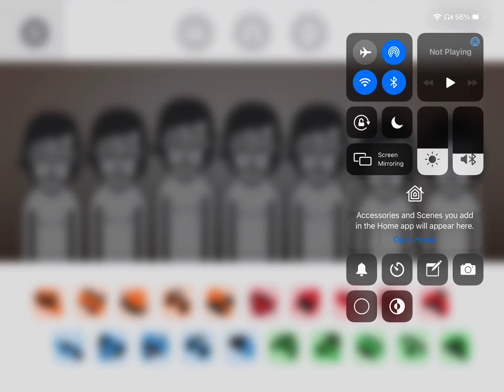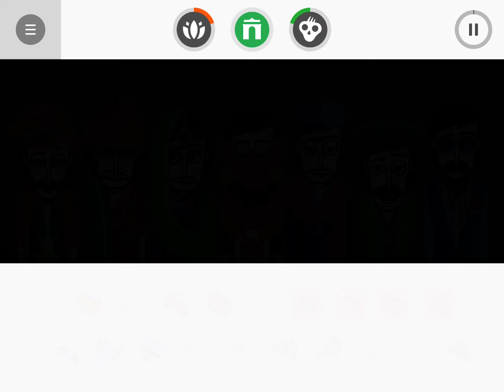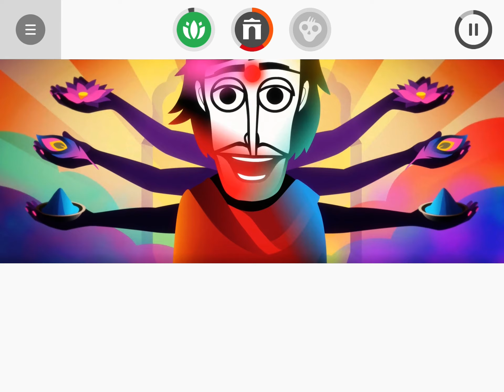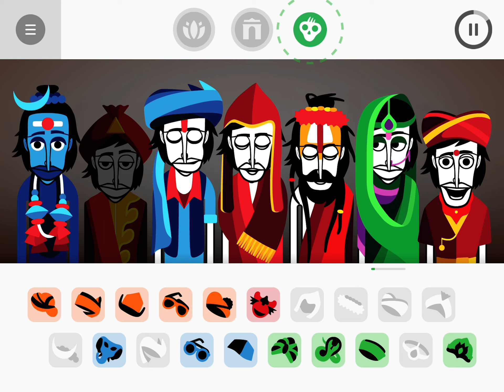Incredibox Jeevan 7 minute mix